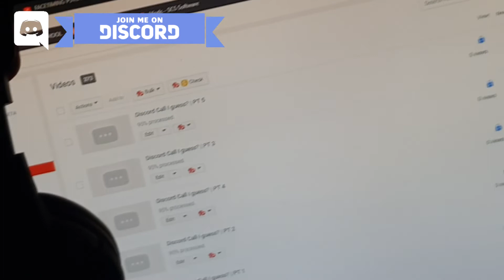Join me on discord! | Priime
Yo you guys Priime here.

LINKS
RULES
1. Be Nice In Comments
2. Don't Release Personal Details
3.Don't Put Websites In comments